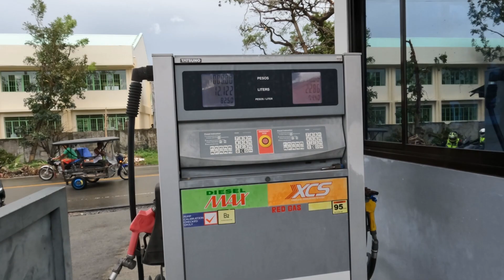BUMILI KAMI NG BASAHAN SA DINGALAN 🤣